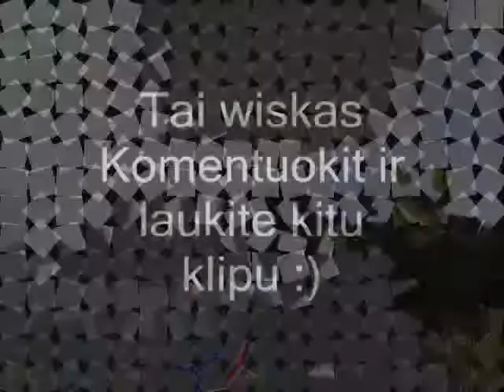My fucking surf movie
this movie old by N31M1zZz